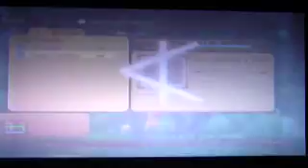Let's play Ni No Kuni: Wrath of the White Witch (Blind) part 3 Unfamiliar Familiar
Wow, I feel so protected by his imp. :P